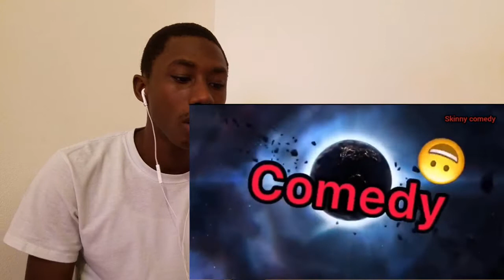D.i.r.t.y 😱 TRUTH OR DARE! (Pt1) | DREKKO DREKKO REACTION!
(Available under CC Attribution 4.0 International License)